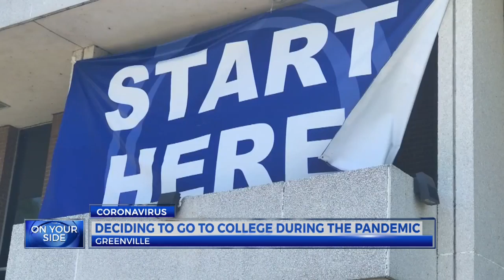College Choice expert shares information for college-bound families